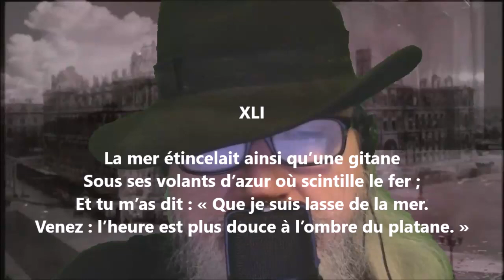La mer étincelait ainsi qu’une gitane - Paul-Jean Toulet lu par Yvon Jean